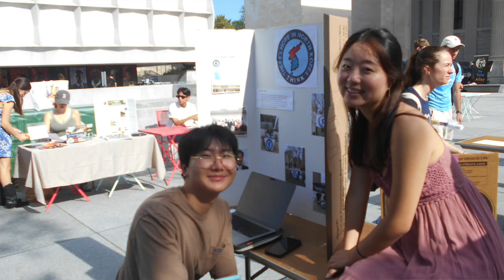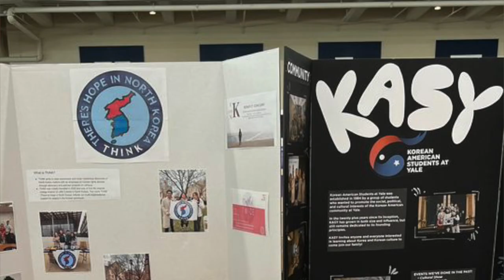ThiNK Intro - Meet the AACC Affiliate Orgs 2023